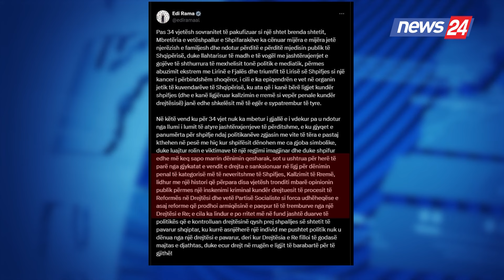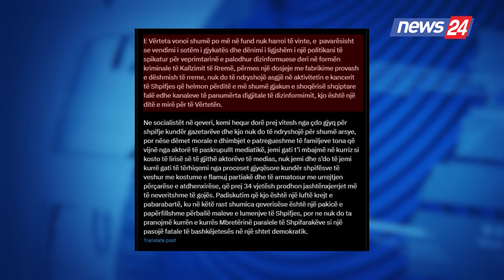Apeli dënoi Salianjin, Rama:Ditë e mirë për të vërtetën,politikani inskenoi kundër PS dhe drejtuesit